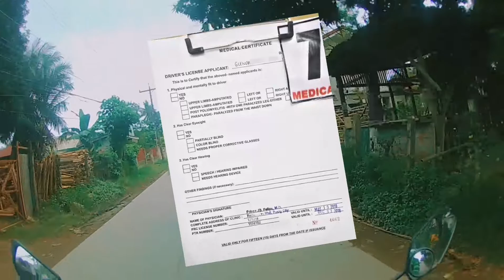paano mag renew ng lisensya?